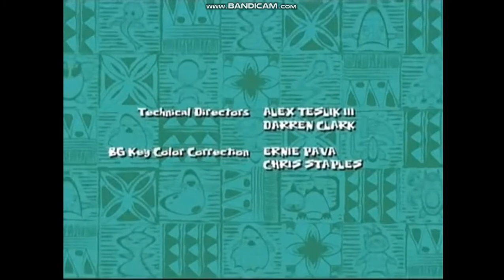Recess is Coming Up Next Audio Promo (January 2004)